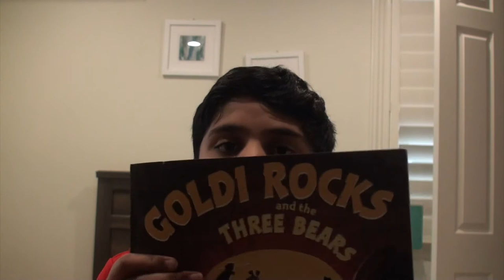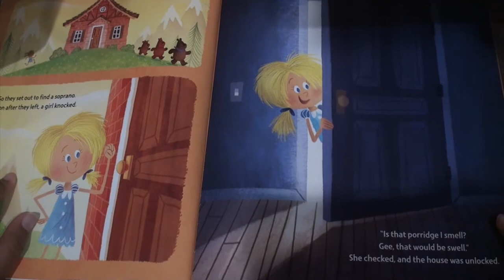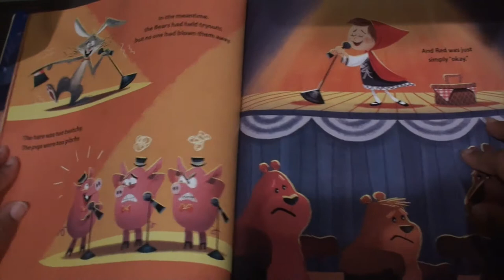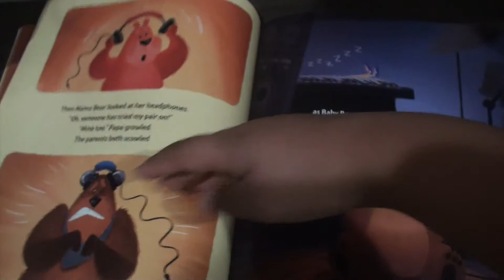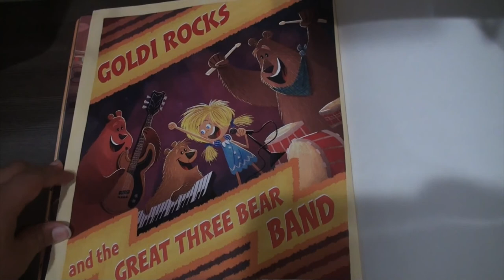Goldi Rocks and the three bears | Corey Rosey Schwarts and Beth Coulton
I'm reading Goldi Rocks and the three bears. I'm hoping that you will view my other videos on my channel. I want to help visually chanllenged children to make your children feel better about something they can't do. I hope that you can watch my videos every time I post so you can catch up on the books I read to you.

Music
I really enjoy these types on music for my youtube videos!